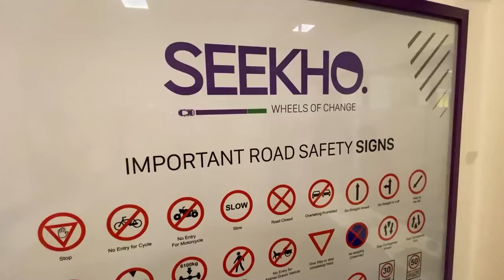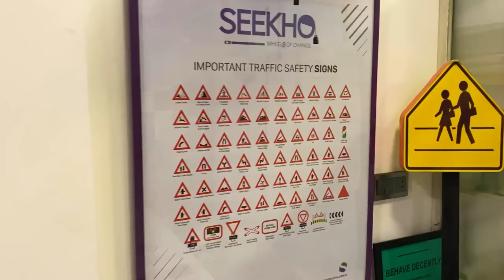I try DRIVING in Karachi, Pakistan, and THIS is what happens…🇵🇰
Karachi is known to have one of the world's worst traffic.
But somehow we managed to drive in this crazy city.

Special thanks to Seekho Driving Academy or @seekho.ph on Instagram.

TIMESTAMPS:
00:00 - Practice session in DHA (warm-up)
3:38 - Foreigner driving in Karachi's busiest areas
8:36 - Traffic lights? No, rather: "watch & go"
14:37 - Driving teacher gives my final review

Music in the Video:
Watch:

Watch:

 • We Were Young — V...
Watch:

 • Meeting you at th...
Watch:

 • Daydream — Land o...
Watch:

 • Inside — Land of ...